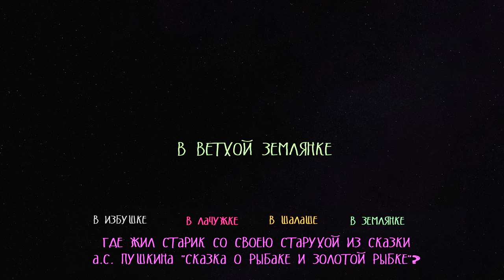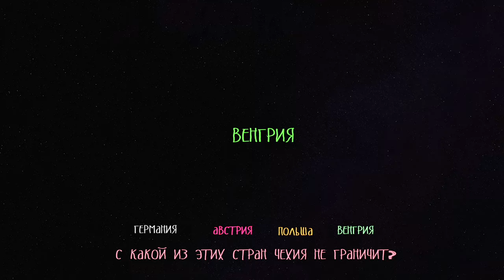1000 рублей получит прохожий, который ответит на 5 типо школьных вопросов / НЕГОДЯЙ TV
👊🏽В этом видео вас могло заинтересовать:
👉🏽 второй канал НЕГОДЯЯ: @shiryae